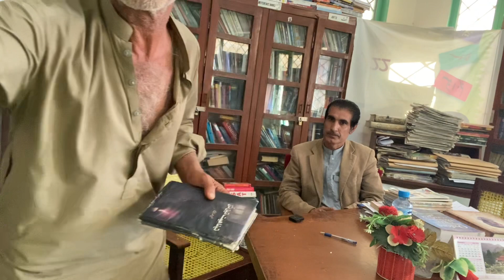Monir Badini || Tena heet TaynTon||Refrence Book